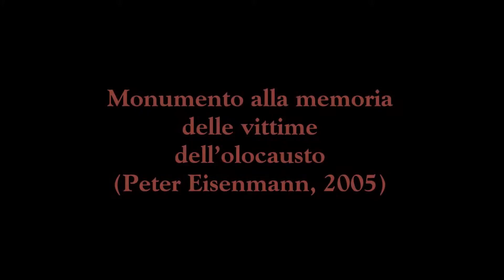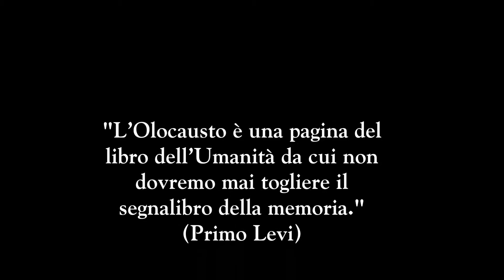Terze: visita al Memoriale delle vittime della Shoa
Berlino.
Febbraio 2017.
Visita di istruzione delle classi terze della scuola secondaria di primo grado.

Mattina di martedì 14. Il sole limpido creda tagli d’ombra e di luce sul Memoriale delle vittime della Shoa.
Ci immergiamo nella memoria e nella commozione.